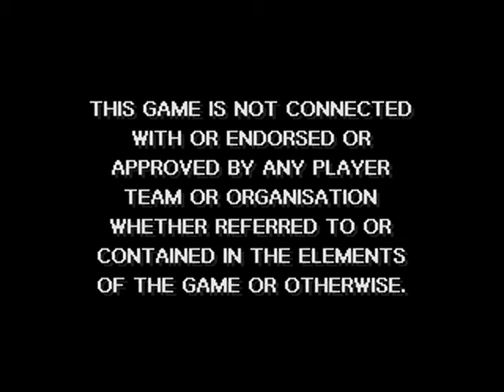Intro-Demo - Sensible Soccer - International Edition (Europe, Mega Drive)